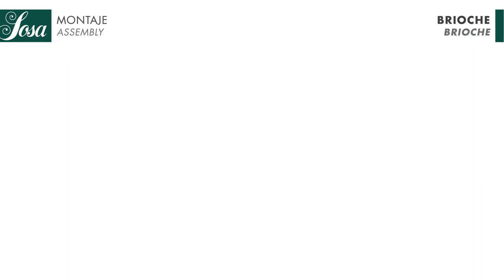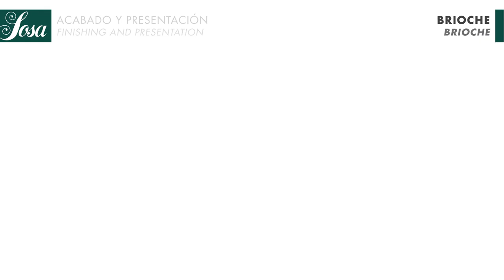Brioche de Crema Pastelera-Muscovado-Mandarina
BRIOCHE DE CREMA PASTELERA, MUSCOVADO Y MANDARINA

Elaboraciones:
- Masa de brioche
- Crema Pastelera de Muscovado- Earl Grey
- Crumble de Muscovado-Avellana

Moldes necesarios:
- Molde de Silicona BISC02 DISCOTTO de Silikomart